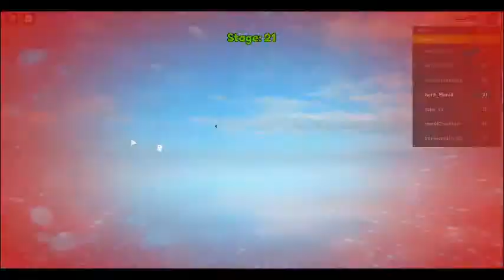Doing a Roblox Obby